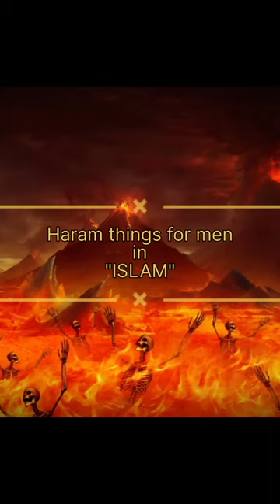Haram things for men in ISLAM